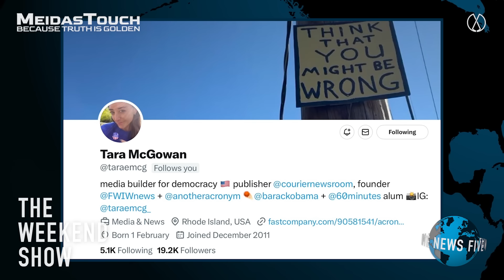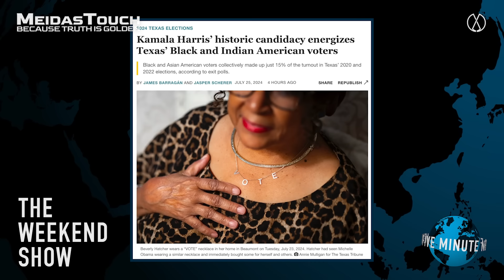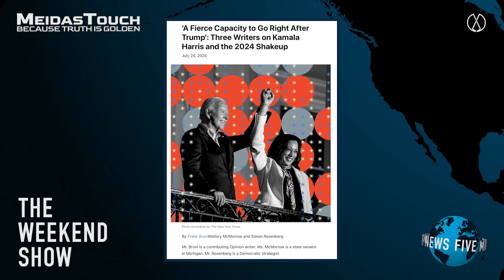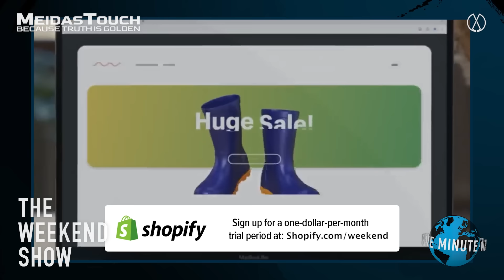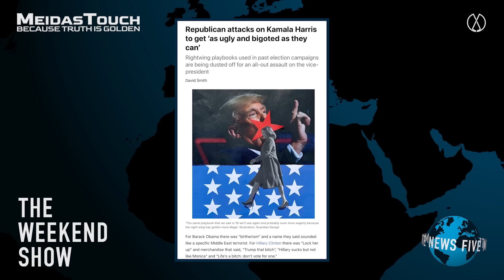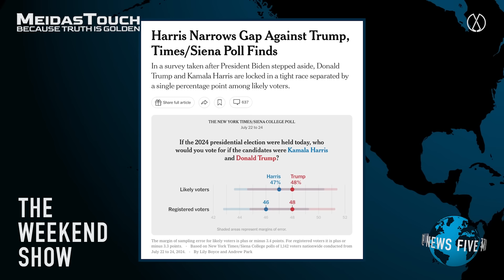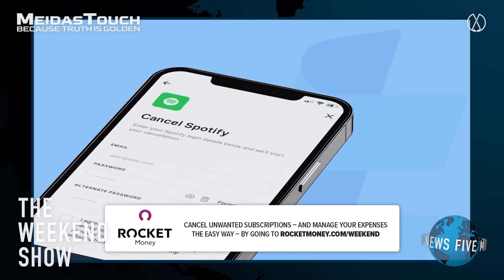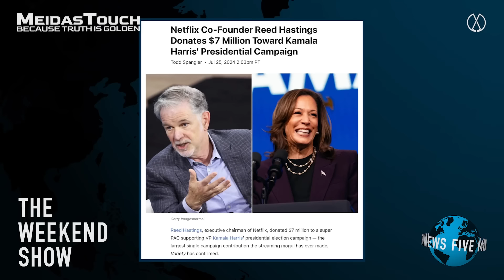Tara McGowan on Kamala's rise and a changing political mood | The Weekend Show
Courier Newsroom founder Tara McGowan joins Anthony Davis to reflect on a tumultuous week in U.S. politics, from Biden’s historic announcement and Trump’s attempted assassination to the rise of VP Kamala Harris - and her Presidential campaign for equal rights and the fight for democracy, only on The Weekend Show.

Rocket Money: Cancel unwanted subscriptions – and manage your expenses the easy way – by going
TO GET